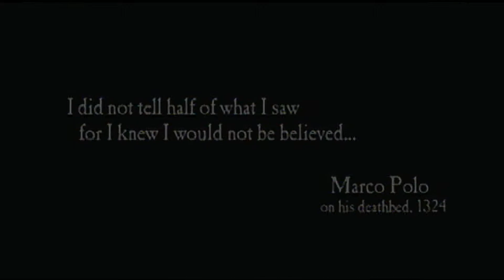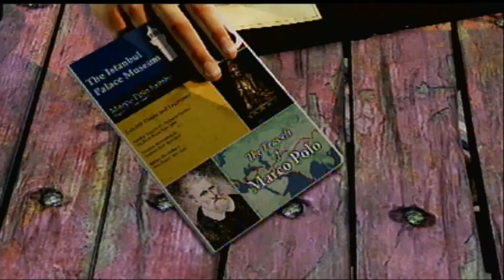Uncharted 2 walkthrough- (part 1)- i love sewers.